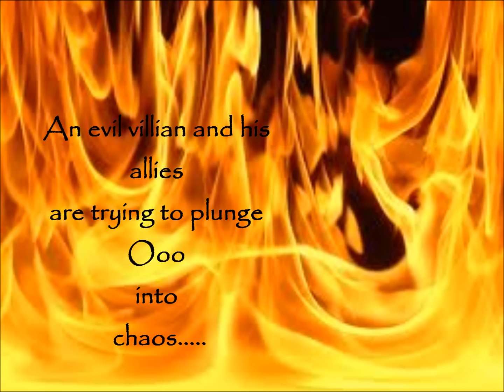Adventure Time fanfiction trailer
This epicness b4 u is a masterpiece showing you what my plot is for the great story i am writing. XD Ps i do not own adventure time or anything thast has to do with it XD